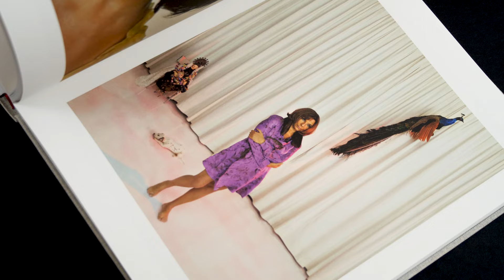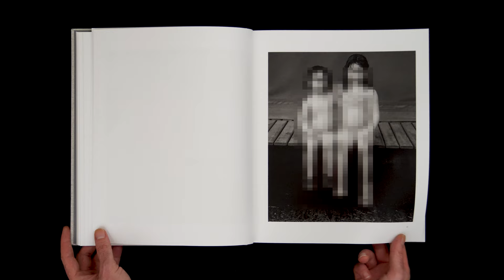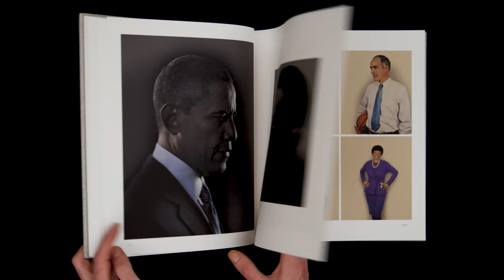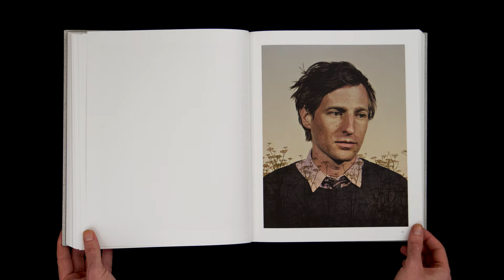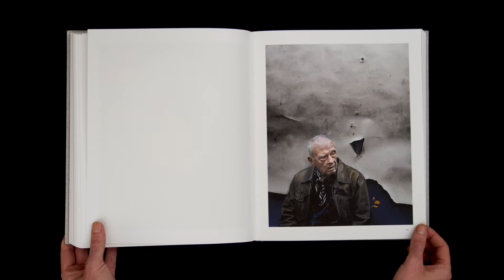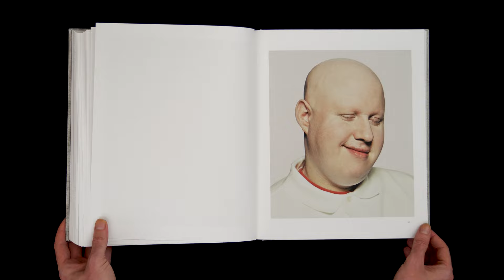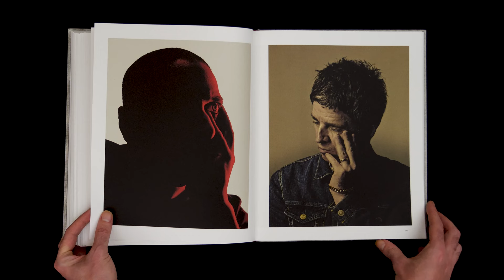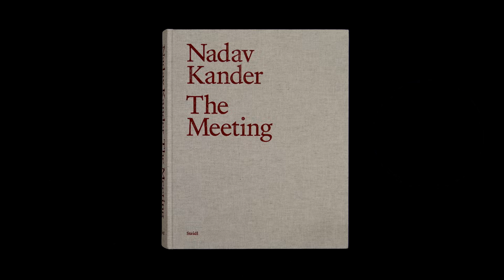A Closer Look at Nadav Kander's The Meeting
In today’s video we’re looking at The Meeting by Nadav Kander. This beautiful hardback, clothbound book is Kander’s first to be dedicated to his portraiture work and covers over 30 years of his career. There are 336 pages featuring 269 images and was first published by Steidl in 2019.

In the foreword entitled ‘The Triangle’ Kander writes: “I don’t photograph to tell stories. I photograph to make stories. The viewer, if they hold their gaze long enough, becomes the author of the work’s meaning”. Kander’s minimal and intuitive approach to portraiture goes beyond simply capturing an accurate likeness of his subject.

His outstanding portraits are layered and penetrating and reveal “that which is below the surface of what is seen”. The complex sense of self that otherwise remains hidden.

Note: some images have been pixelated in order to adhere to YouTube community guidelines and to ensure this video is viewable by those under 18 years old.

Recommended Photography Books:
Nadav Kander: The Meeting
Annie Leibovitz: Wonderland
Martin Roemers: Metropolis
Vivian Maier: Self Portraits
Sebastião Salgado: Genesis
Don McCullin: The New Definitive Edition
Martin Parr: Return to Manchester
William Henry Fox Talbot and the Promise of Photography
Stephen Shore: Uncommon Places

This YouTube channel and the videos made available on the channel are for educational and informational purposes only.

Notwithstanding a copyright owner’s rights under the Copyright Act; Section 107 of the Copyright Act allows limited use of copyrighted material without requiring permission from the rights holders, for purposes such as education, criticism, comment, news, reporting, teaching, scholarship, and research. These so-called “fair uses” are permitted even if the use of the work would otherwise be infringing.

If you believe that any content or postings on this channel violates your intellectual property or other rights, please notify us by email to